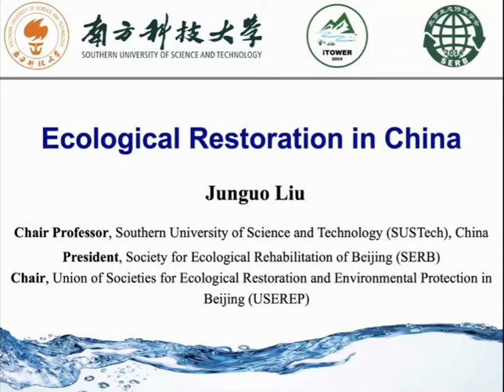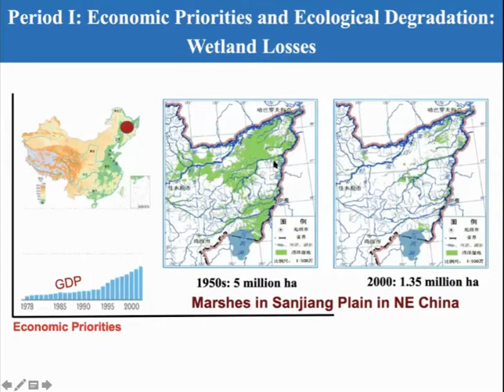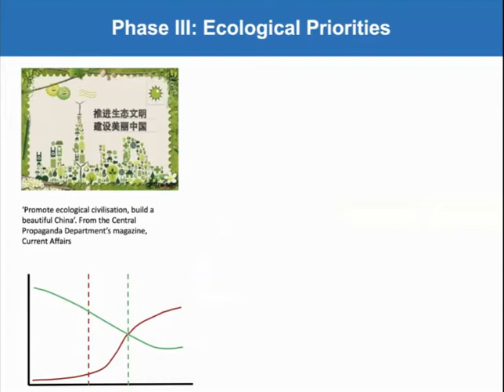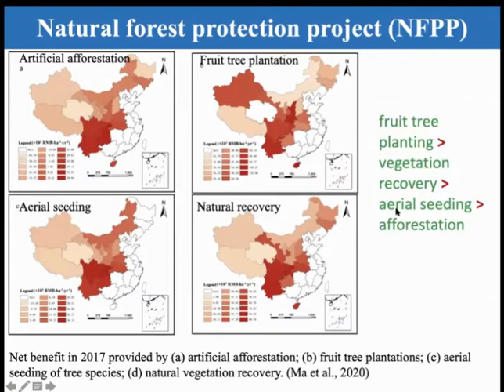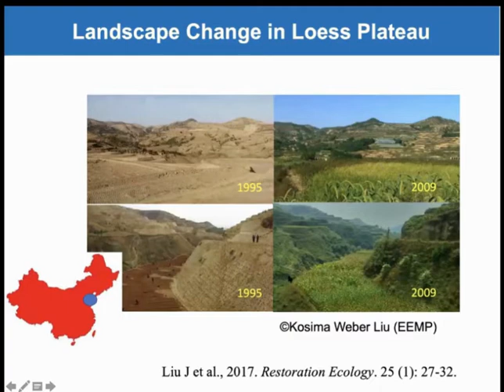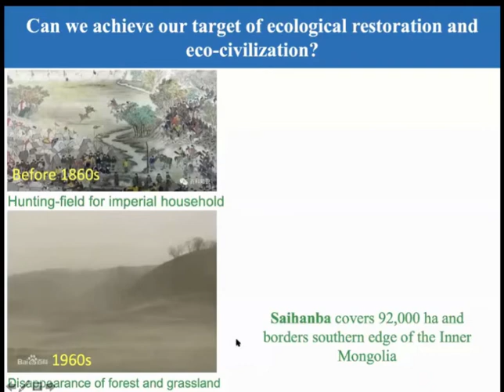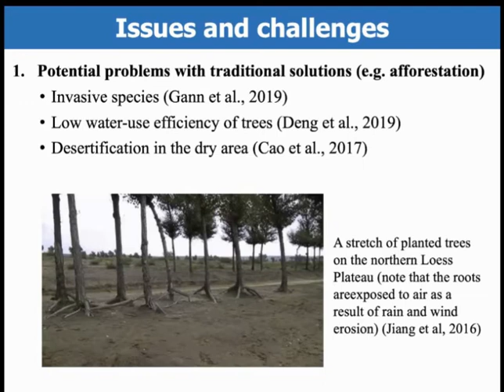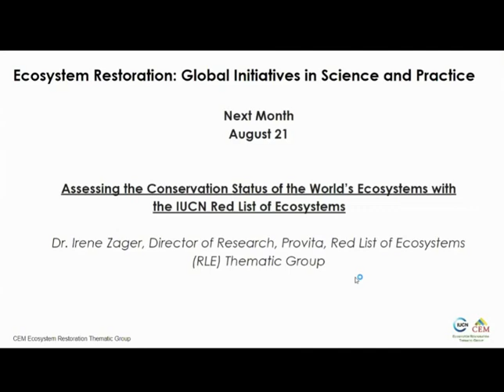Ecological Restoration in China (July 2020)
July 2020: Ecological Restoration in China

Abstract
Natural capital degradation worldwide signals the growing need for larger investments in both nature conservation and ecosystem management. The role of large-scale ecological restoration is a vital part of the work that is needed. Ecological restoration has gained unprecedented popularity by the Chinese government, companies as well as the public. This webinar will show policy shifts from “mountains of gold and silver” to “clear waters and green mountains”, and the practices of ecological restoration in China.

Presenter
Junguo Liu, Chair Professor of Southern University of Science and Technology (SUSTech), Shenzhen, China and President: Society for Ecological Rehabilitation of Beijing (SERB)

Prof. Junguo Liu obtained his PhD from the Swiss Federal Institute of Technology in Zurich (ETH Zurich), Switzerland. He is now a Chair Professor in the School of Environmental Science and Engineering at Southern University of Science and Technology (SUSTech) in China, and a Senior Guest Research Scholar at the International Institute for Applied Systems Analysis (IIASA) in Austria. His main research interests include hydrology and water resources, global environmental change, and ecological restoration. He has earned an excellent international reputation through his contributions to the fields of water resources research and ecological restoration. He founded two ecological restoration organizations in China: the Society for Ecological Rehabilitation of Beijing (SERB), founded in 2014, and the Union of Societies for Ecological Restoration and Environmental Protection (USEREP), founded in 2016. The former is the first society recognized by the Chinese government which specifically focuses on eco-hydrological restoration. The latter is the first officially recognized union of Chinese organizations by Beijing Association of Science and Technology. Prof. Liu is the first and second president of SERB, and the first Chair of USEREP. Prof. Liu is author of about 180 publications (160 ISI papers), including a couple of articles published in Science, Nature and their series journals. In recognition of his outstanding work, he has won many prestigious awards, including the 2017 Communication Award of the International Society for Ecological Restoration (SER).